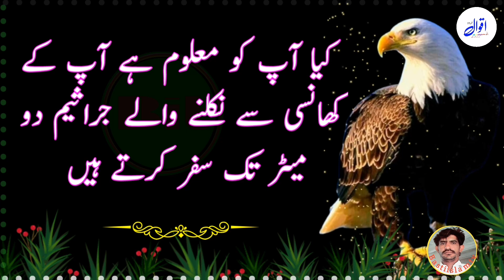hakeem luqman ka totka|hakeem luqman ka waqia|basti islam tv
hakeem luqma
 hakeem luqman ke nuskh
 islamic quotes in urd
 luqman hakeem
 luqman hakeem ki nasihat
 motivational quotes
 motivationalquotes about life changing
 quotes in urdu
 quotes motivational
 urdu quotes
 urdu quotes statu